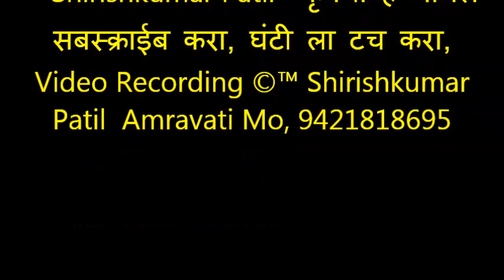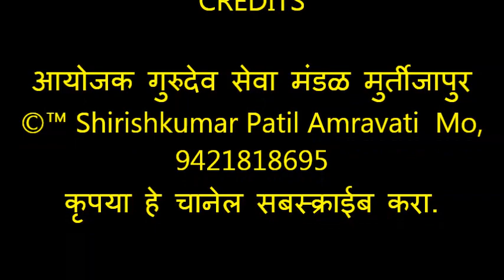025 B मुर्तीजापुर भजनस्पर्धा 2018, महिला भजन मंडळ ,आयोजक गुरुदेव सेवा मंडळ मुर्तीजापूर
“ Shirishkumar Patil “ कृपया हे चानेल सबस्क्राईब करा, घंटी ला टच करा. भजनस्पर्धा मुर्तीजापूर 2018, आयोजक समस्त ग्रामवासी मुर्तीजापूर, Video Recording ©™ Shirishkumar Patil  Amravati Mo, 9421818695